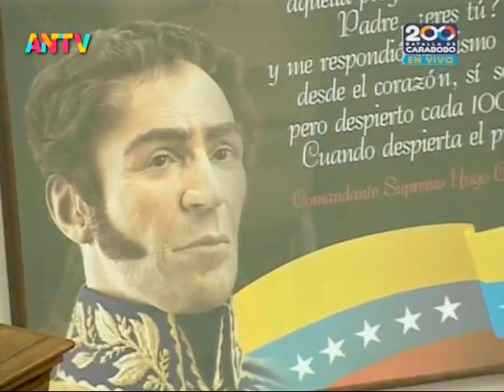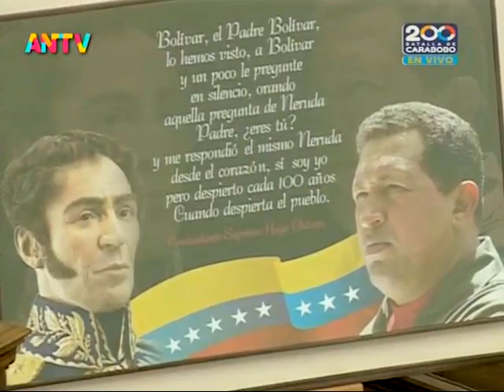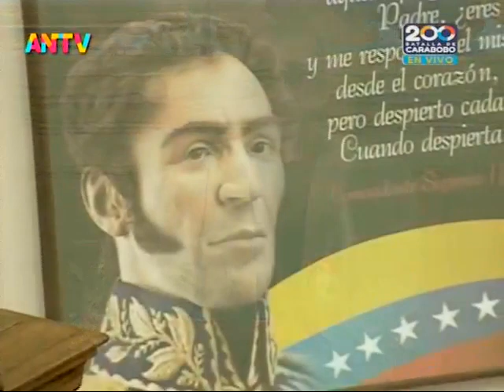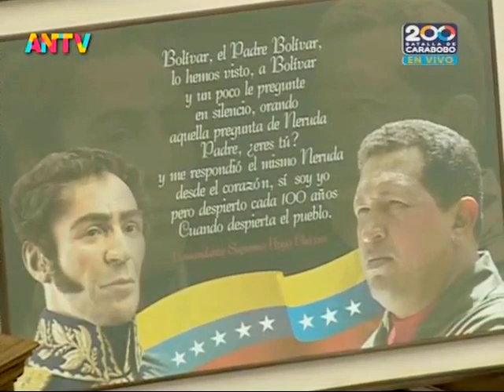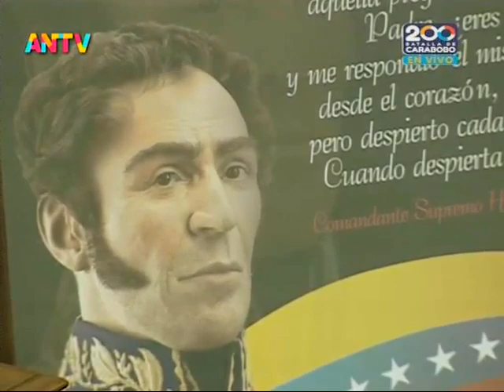Asamblea Nacional de Venezuela, sesión completa, 22 junio 2021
Sesión completa. Temas tratados:
0:00 Inicio y acta de sesión anterior
9:10 Derechos de palabra
17:03 Orden del día
18:07 Propuesta de convocar a sesión por 200 años Batalla de Carabobo
41:19 Acuerdo de salutación a visitantes de Congreso de los Pueblos
1:05:24 Acuerdo por 55 años de muerte de Fabricio Ojeda
1:31:28 Segunda discusión de proyecto de Ley de Ciudades Comunales

Bitcoin: 16zae5LZZNU7e8wwAKZXSEVo7bP2xZ1KwC

Petros: PFfDUW3cj1WD7cUPYg9MK2EtgG5nUgVzuc